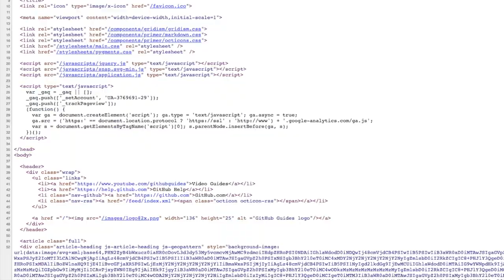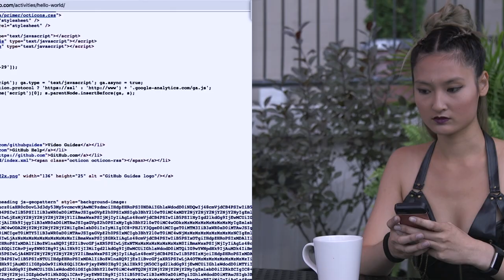Situation Room Red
Released October 24 during Monster Pool Anthology premier in Ottawa Ontario, Situation Room Red is a horror/ conspiracy short filmed in Ottawa Ontario for the festival.

Hacker: Dancia Susilo
Assassin: Idylia Rose
Party Leader: Steve Kasan
Tech Corp Exec: Jason Dubeau
Party whip: John Andrews
General: Charlii Macnevin
NEWSCASTER: Heather Playford
GUARD 1: Arlana Gillis
GUARD 2: Mark Templin
GUARD 3: Joe Mifflin
Guard 4: Vincent Valentino
Guard 5: Jon Woodcock
Guard 7: Piere Luc Blackburn
STAFF: Lorilee Halloway
CREW LIST
Director: Jon Woodcock
Assistant Director: Jeremy Camara
Production Manager: Monster Pool Anthology
Director of Photography: Adrie Sustar
Drone Operator: Miguel Fortin
Makeup: Kate / Tony Daley (Daley Creations)
Sound: Adrie Sustar
Sound Design: Jon Woodcock
Gunshot sounds: George Palousis
Lighting: Jon Woodcock
Story by Jon Woodcock
Script edited by: Jeremy Camara
Special thanks to the Yard indoor skatepark for use of their
party room and Beyond the Pale Brewery